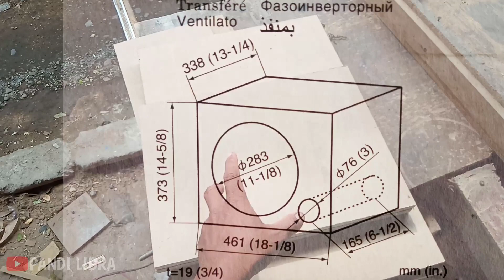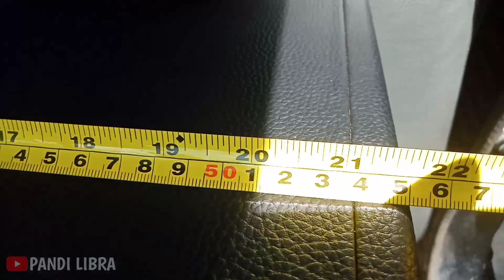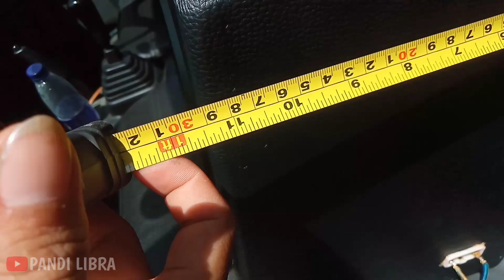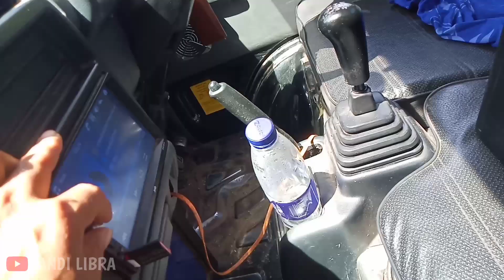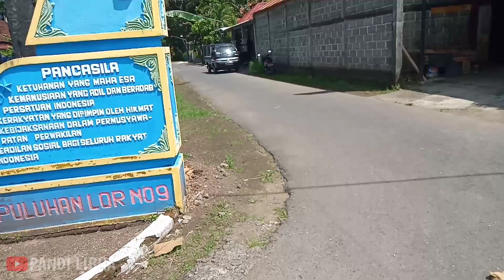Box Port 12 in paling ideal buat Pioneer ts-w312d4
Bok sebuah Subwoofer sangat menentukan Hasil suara. Bahkan untuk merk sekelas Pioneer akan buruk hasilnya klo salah memilih bok. Bok yang ideal adalah bok yang memiliki ruang kubikasi minimal sesuai dengan anjuran dr petunjuk pabrik. kenapa kita bikin port menghadap keatas karena mengurangi getaran pada pintu bagasi belakang yg timbul dari tembakan angin port subwoofer.

Dan yg setia suport saya ucapkan banyak terima kasih dan semoga selalu dalam lindungan Allah dan diberi kelancaran Rezekinya, aamiin.

Dan silahkan lihat video-video saya lainnya,semoga menghibur bermanfaat. Salam creatif salam satu hobi cintai produk karya anak bangsa.

Hati hati penipuan mengatas nama kan ARD Audio. Lebih aman lewat via WA diatas 🙏